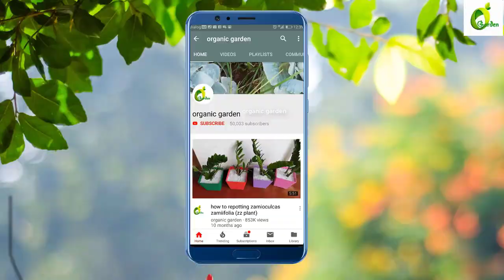5 Ideas For Coconut Shell Planter/Coconut Shell Flower Pot/Cheap & Best Planter/Pot/ORGANIC GARDEN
5 Ideas For Coconut Shell Planter/Coconut Shell Flower Pot/Cheap & Best Planter/Pot/ORGANIC GARDEN

☘☘LINKS☘☘
How to grow plants in waste bottle